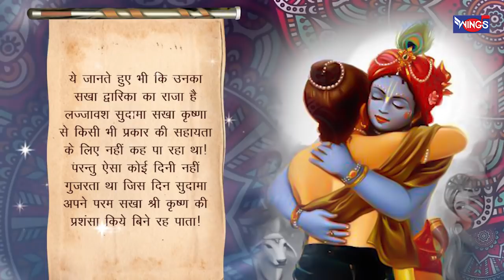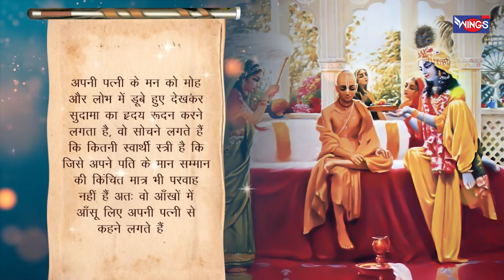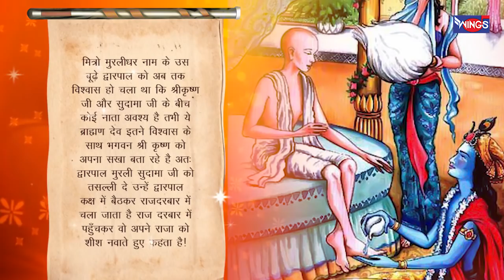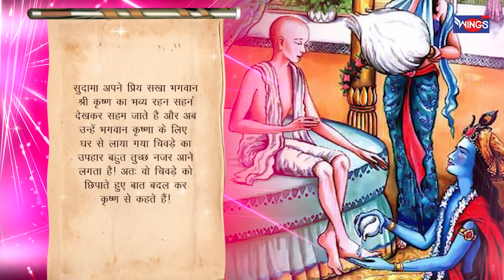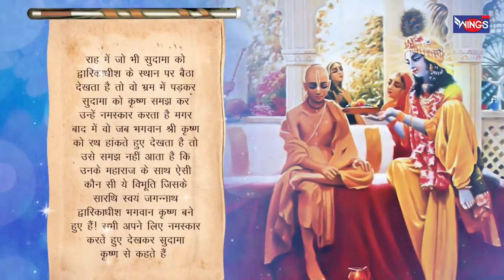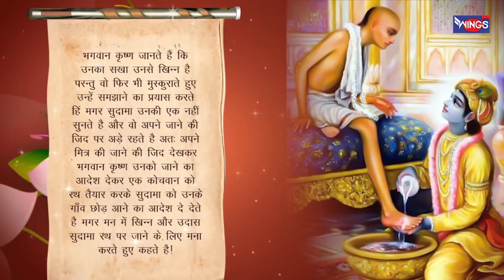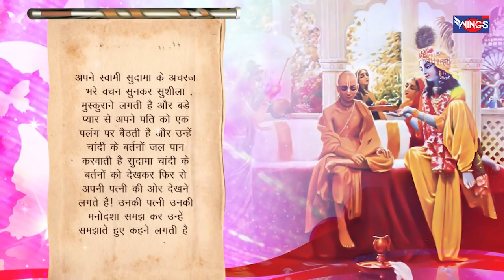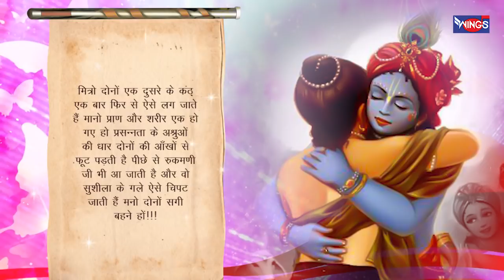रविवार भक्ति : कथा कृष्णा सुदामा की : नॉनस्टॉप कृष्णा भजन : Katha Shri Krishna Sudhama : Bhakti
रविवार भक्ति :  कृष्णा सुदामा की कथा  : नॉनस्टॉप कृष्णा भजन : Katha Shri Krishna Sudhama : Bhakti Gana : Shailendra Bhartti

Singer: Shailendra Bhartti
Lyrics: Shardul Rathod

 मन की शांति के लिए "भजन इंडिया" यूट्यूब चैनल पर भजन और भक्ति गीत,आरती,चालीसा व मंत्र सुने 🌸 🌸

 Bhajan KrishnaSudhamaKatha
  MorningBhajan

Divine quotes & Sayings:

* There is nothing in the world so much like prayer as music is Wings Music